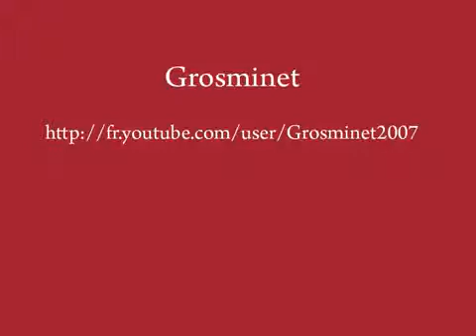New Elvis Presley If I get home on Christmas Day